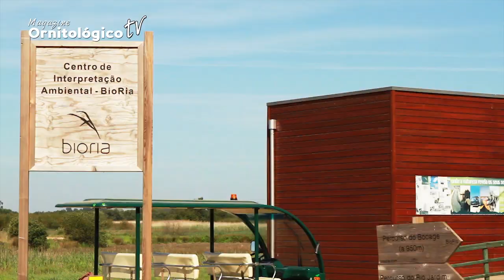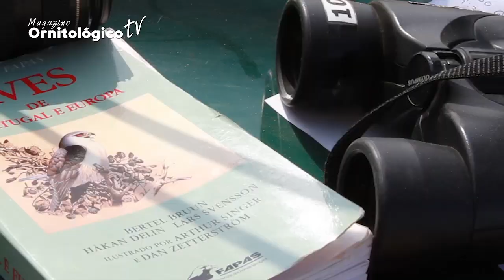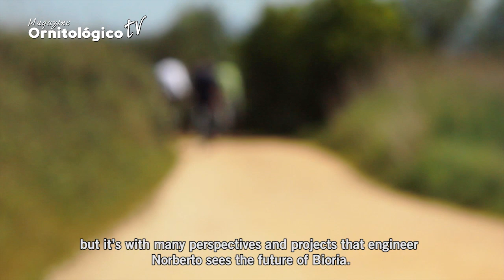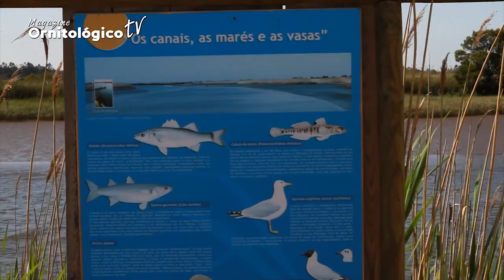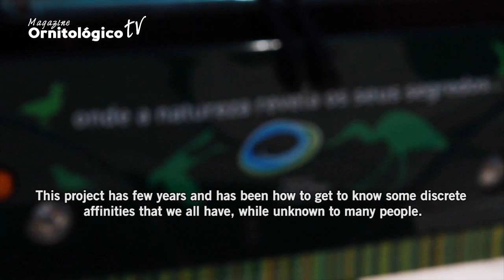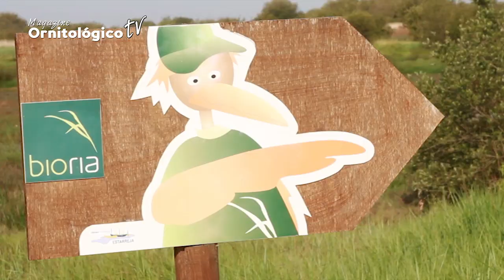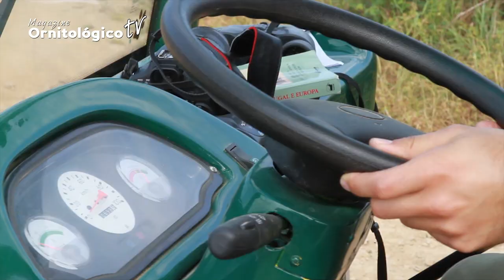MOTV #8 :: 2nd Environmental Interpretation Center Anniversary - Bioria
It is in the Lower Vouga lagoon at the gates of the Ria de Aveiro, that nature is  balanced with the man. With the promoter Estarreja City Council, the Bioria is assumed as a leading project for the conservation and protection of nature. Its network of paths known was recently elected by Fugas, supplement to the known newspaper "Público," as one of the top 10 places in the world for birdwatching.

On 16th and 17th April, the Centre for Environmental Interpretation Bioria celebrated its second anniversary, which in addition to guided tours, organized a free demonstration of birds of prey.
A story not to be missed!